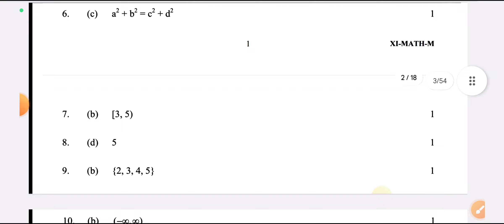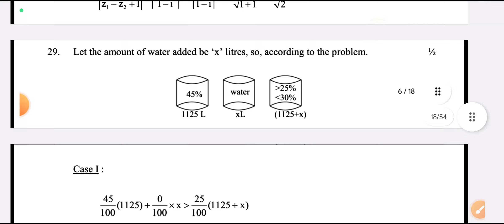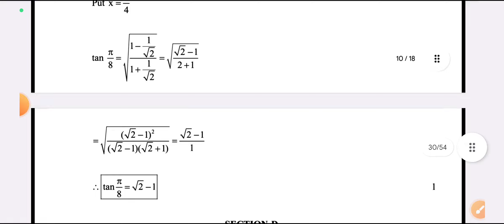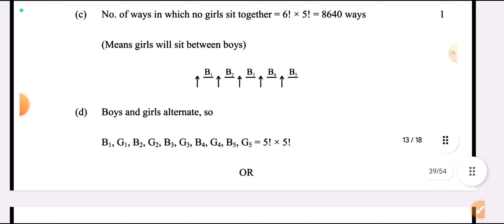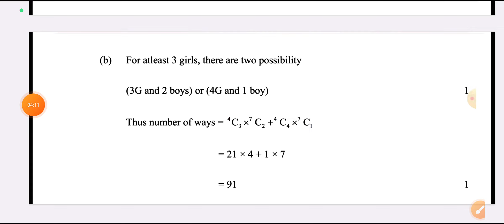class 11 mathmatics paper solution 2023 24 /22/09/2023 morning shift/maths paper answer key class11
mid term exam question paper 2023 class 11
class 11th math mid term exam 2023-24
class 11 maths midtrerm paper marking scheme 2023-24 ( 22/9/2023)
class 11 science question paper 2023-24 / 22/09/2023 morning shift mid term exam questions paper class 11th
ganit question paper of class 11th solution
subject maths paper evening shift ka class11
Today question paper class 11 solution
22 september 2023 paper class 11 maths
solution/ answer key
 Marking scheme
MARKING SCHEME
(E)
MID-TERM EXAMINATION (2023-24)
CLASS: CI SUBJECT: Mathmatics

midtermexam2023-24
class11solutionsciencepaper2023-24